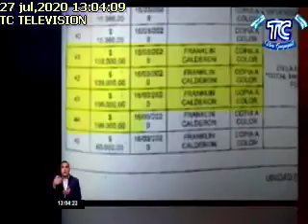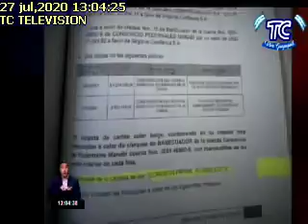MENSAJE QUE RECIBIÓ MINISTRA DE GOBIERNO27072020TC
CERCANOS A MENDOZA FUERON MENCIONADOS EN MENSAJE QUE RECIBIÓ MINISTRA DE GOBIERNO